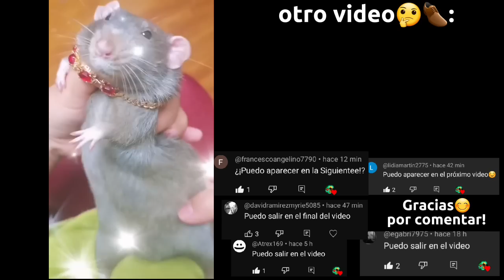Formas de enamorar:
📸Videos que usé para este video📸

🎵Música que usé para este video🎵
Primer video: atack of the killer y Rap god
Segundo video: No usé

¿Como cree este meme?
1-Pensé un  tema para el video(Resolver el examen de matematica) y bajo ese tema busqué lo más importante,osea el chiste, y en este caso sería "La realidad "
2-Habiendo realizado eso,pensé en 2 subtítulos que encajarian perfectamente con el tema y la realiad y son "Expectativa" y "Realidad"
3-Importante: Este paso es el más complejo  porque me toma mucho tiempo en buscar los videos precisos que transmitan el mensaje que quiero compartir para mi público y se comprenda el chiste.
Continuando con el paso tres.Como el chiste es La realidad  comienzo a buscar dos videos en el cual el primero transmita que uno sabe muy bien el curso de matemática  y el segundo que sea su opuesto es decir en donde el alumno no puede resolver y piense en otr cosa que no sea el exámen.
4-Ya escogido el tema,los 2 subtitulos, los 2 videos comienzo a plasmar mi idea de video,es decir la edición para subirlo a YT.Este proceso no me quita mucho tiempo, pero puede a llegar ser estresante acomodar los videos ya que hay que hacer recortes,meterle  máscara,escribir texto,encajar los videos como se aprecia en el video,encajar la música en el momento exacto.etc
5-Subirlo a Yt y que mis queridos suscriptores disfruten el video